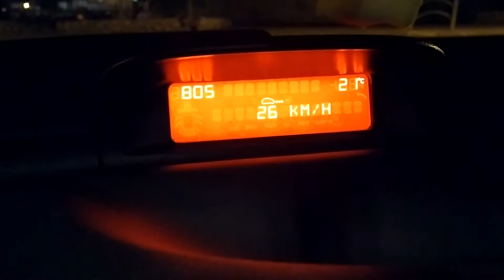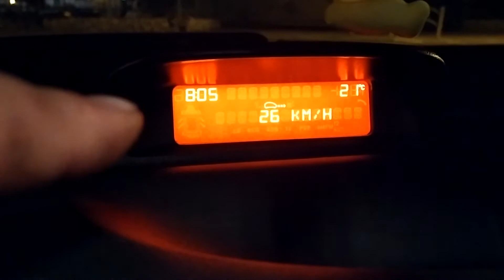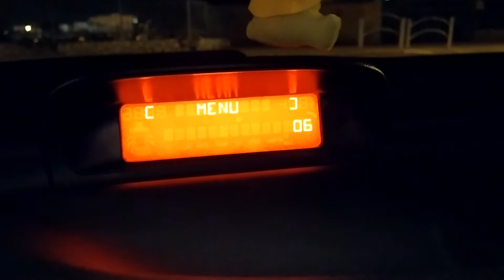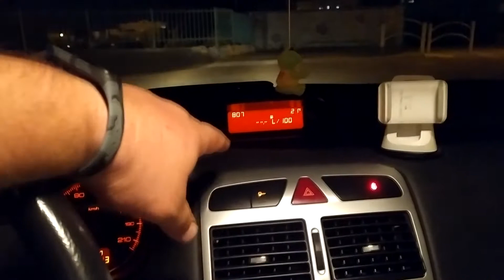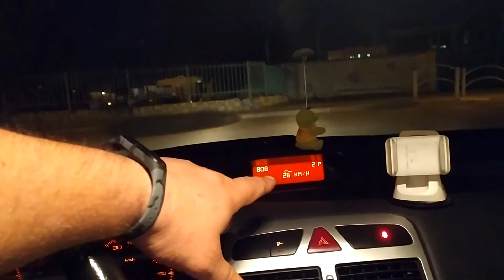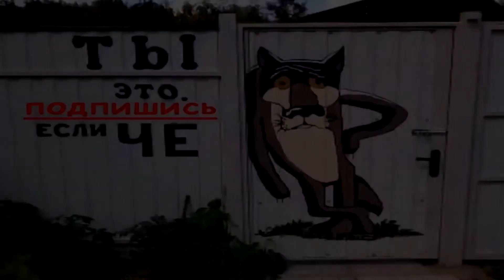как настроить время и дату на пежо 307